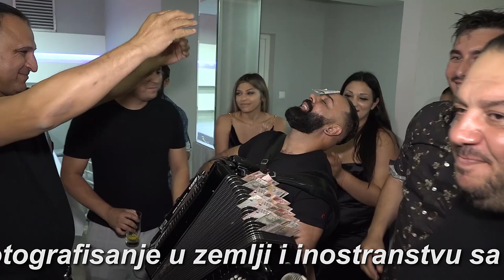ork. Nese Jovanovica & Boki - Najsrecniji Deda Veselje kod Stanoja Marinkovic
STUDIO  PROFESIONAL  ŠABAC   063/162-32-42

Snimanje i fotografisanje svih Vaših Svečanosti
po Srbiji i Inostranstvu sa jednom ili vise kamera...
Svadbe - Punoletstva - Krštenja - Rođendani
UZIVO VESELJA